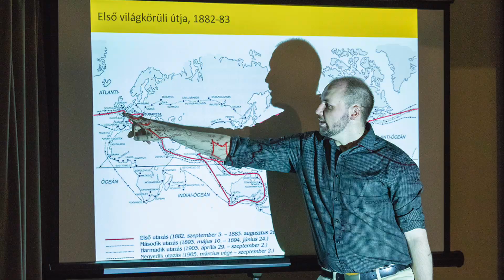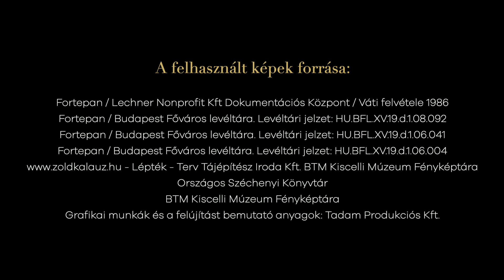YBL Budai Kreatív Ház - már egy éve Veletek! V2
A Pallas Athéné Alapítványok értékteremtő munkájának eredményeként, 2018 májusában nyitott meg a mind állapotában, mind funkciójában megújult, közösségi-kulturális célokra is alkalmassá tett Ybl Budai Kreatív Ház. Nézzétek meg az épület felújítását, valamint a megnyitása óta eltelt egy év legfontosabb eseményeit, a benne végzett kortárs képzőművészetet támogató tevékenységet bemutató videónkat. Köszönjük, hogy már 1 éve a vendégeink vagytok!